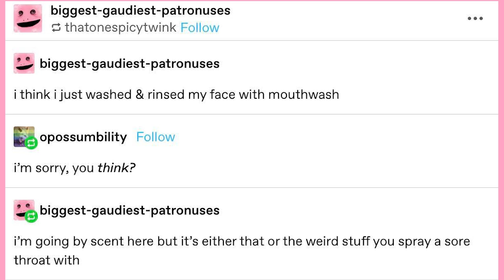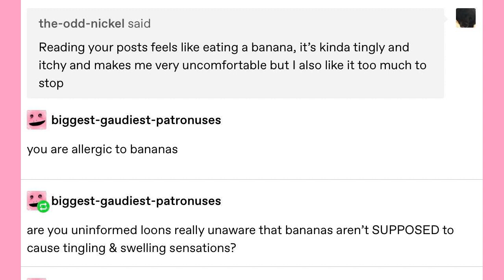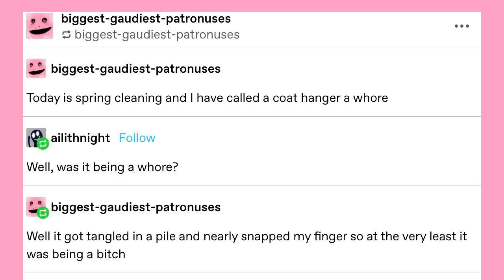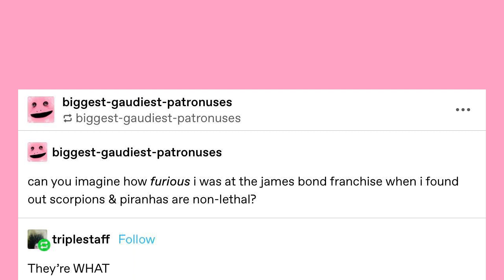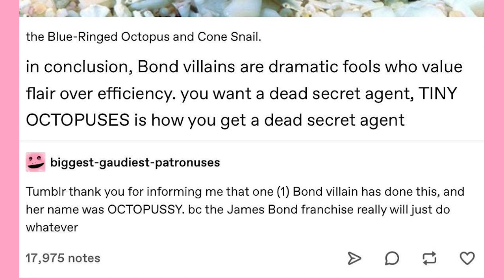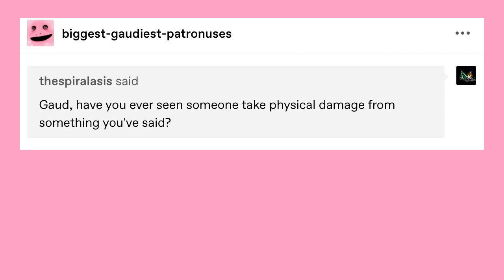The Gaud Only Special | Late Night Tumblr Posts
Got Stuff You'd like to Send? Send it to:
P.M. Seymour